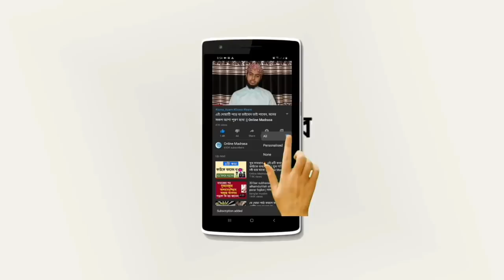কিভাবে সিজদার মধ্যে দোয়া করলে কবুল হয় জেনে নিন || how to pray in sijdah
কিভাবে সিজদার মধ্যে দোয়া করলে কবুল হয় জেনে নিন || how to pray in সিজদাহ

আসসালামুয়ালাইকুম! প্রিয় বন্ধুগণ আমরা অনেকেই নামাজ আদায় করি। কিন্তু সিজদায় কিভাবে দোয়া করতে হয়, কোন সময় দোয়া করতে হয় এবং সিজদায় দোয়া করার সঠিক নিয়ম সম্পর্কে আমরা অনেকেই জানি না। আজকের এই ভিডিওতে আমি আলোচনা করেছি কিভাবে সিজদার মধ্যে দোয়া করতে হয়, কখন দোয়া করতে হয় এবং কোন ধরনের দোয়া করতে হয়। এবং সিজদার মধ্যে দোয়া করলে, আল্লাহ তাআলা এই দোয়া কবুল করেন কিনা এ সম্পর্কে বিস্তারিত আলোচনা করা হয়েছে। প্রিয় বন্ধুগণ! পুরো ভিডিওটি মনোযোগ সহকারে দেখলে, আপনারা এই বিষয় সর্ম্পকে খুব ভালোভাবে অবগত হবেন ইনশাআল্লাহ। ভিডিওটি ভালো লাগলে, শেয়ার করার বিনীত অনুরোধ জানাচ্ছি। আশা করছি আপনারা ভিডিওটি শেয়ার করে ইসলামিক কাজে সহযোগিতা করবেন। আপনাদেরকে অসংখ্য ধন্যবাদ অনলাইন মাদ্রাসার সাথে থাকার জন্য।